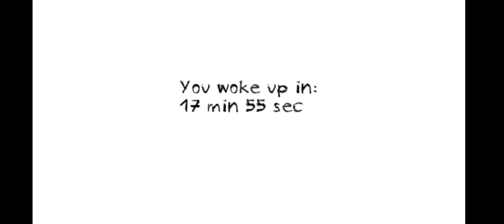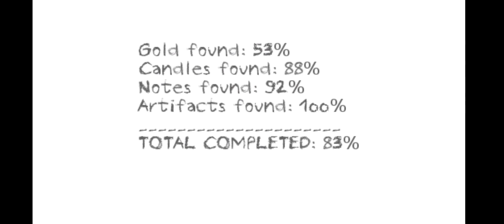Nunca foi tão difícil escapar! Dungeon Nightmares (Segunda noite!).